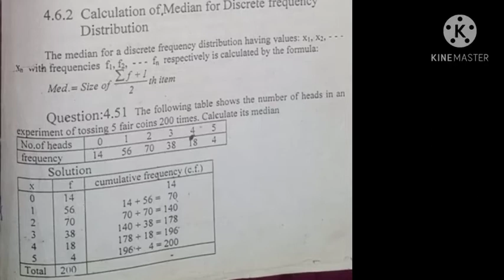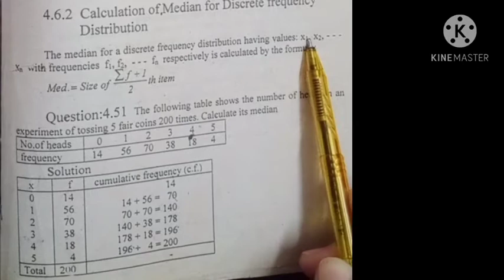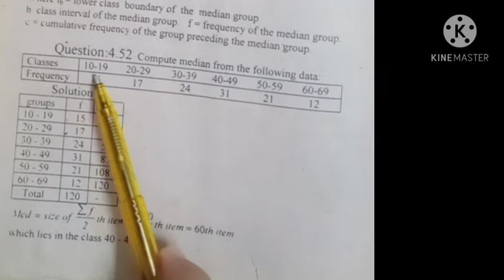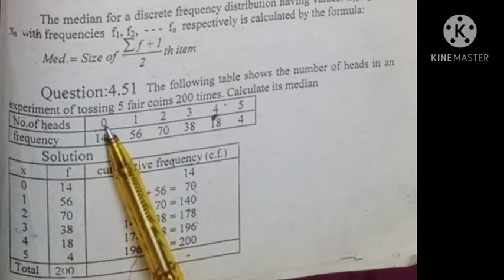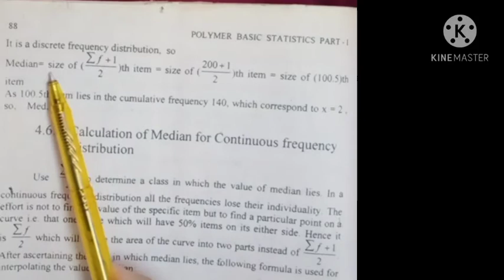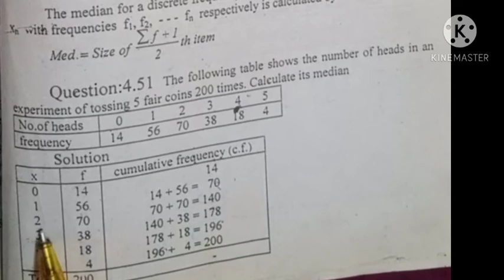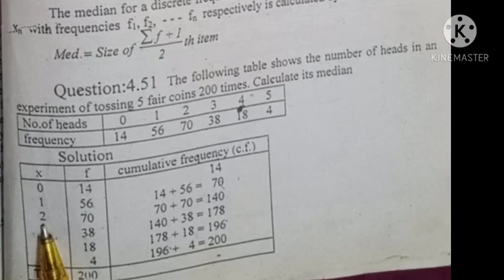Median in case of Discrete Frequency Distribution ||Introduction to Statistics||Urdu/Hindi